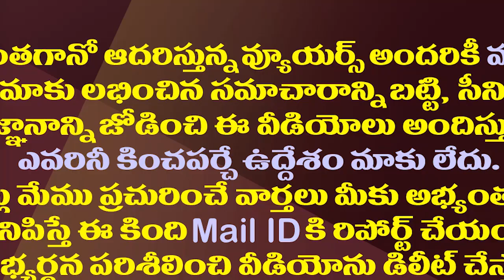స్థానిక ఎన్నికలపై మళ్ళీ సుప్రీం కోర్టులో పంచాయతీ తప్పదా|Again panchayath election decision go suprem